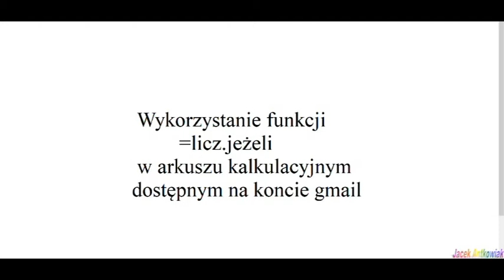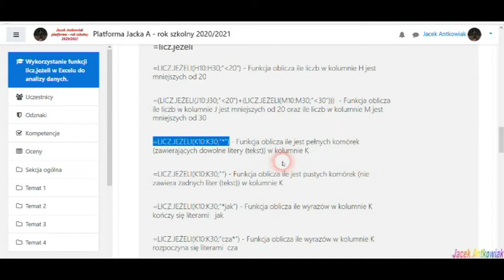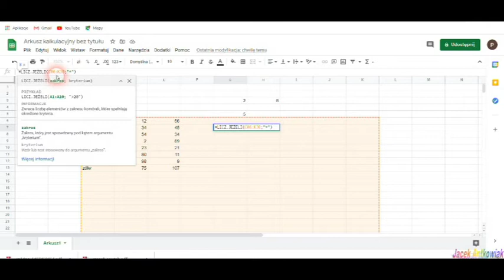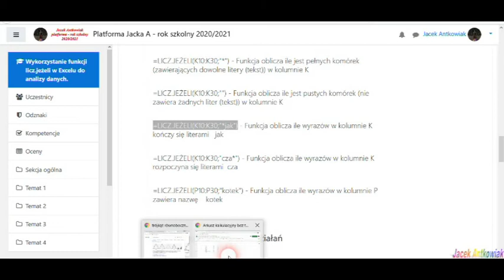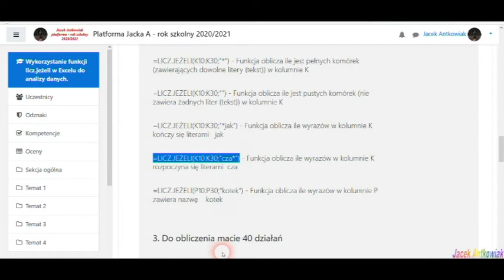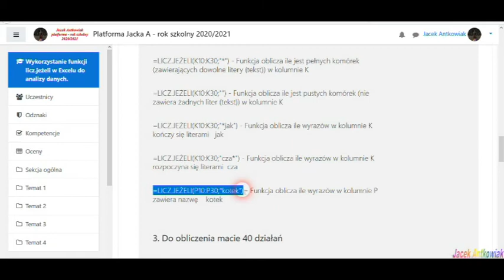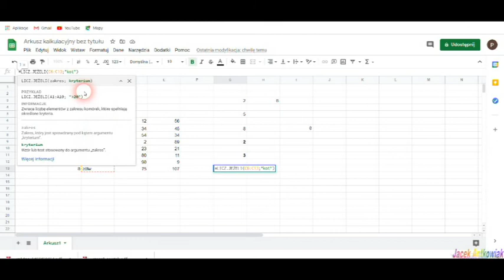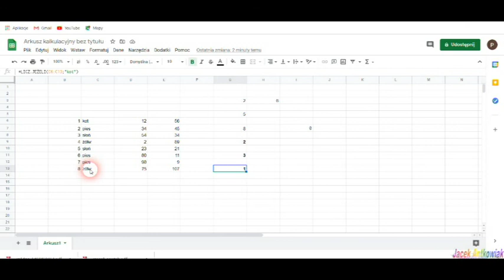Zastosowanie funkcji =licz.jeżeli w arkuszu kalkulacyjnym dostępnym na koncie gmail.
Zapis formuł umożliwiających obliczenie:

W NIEKTÓRYCH FORMUŁACH MUSIAŁEM USUNĄĆ NAWIAS Z ZAPISEM FORMUŁY I ZASTĄPIŁEM KROPKAMI (wymusił to program). W filmie jest pełen zapis tych formuł.

=LICZ.JEŻELI... - Funkcja oblicza ile liczb w kolumnie H jest mniejszych od 20
=(LICZ.JEŻELI...+...  - Funkcja oblicza ile liczb w kolumnie J jest mniejszych od 20 oraz ile liczb w kolumnie M jest mniejszych od 30
=LICZ.JEŻELI(K10:K30;"*") - Funkcja oblicza ile jest pełnych komórek (zawierających dowolne litery (tekst)) w kolumnie K
=LICZ.JEŻELI(K10:K30;"") - Funkcja oblicza ile jest pustych komórek (nie zawiera żadnych liter (tekst)) w kolumnie K
=LICZ.JEŻELI(K10:K30;"*jak") - Funkcja oblicza ile wyrazów w kolumnie K kończy się literami   jak
=LICZ.JEŻELI(K10:K30;"cza*") - Funkcja oblicza ile wyrazów w kolumnie K rozpoczyna się literami  cza
=LICZ.JEŻELI(P10:P30;"kotek") - Funkcja oblicza ile wyrazów w kolumnie P zawiera nazwę    kotek